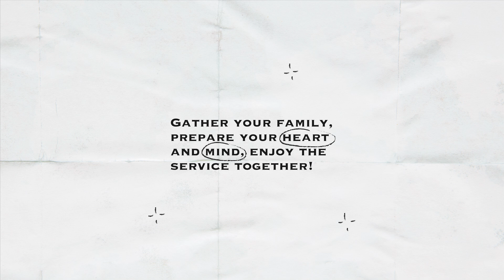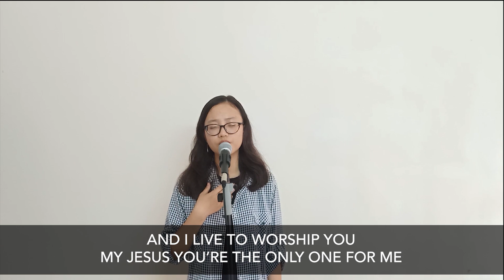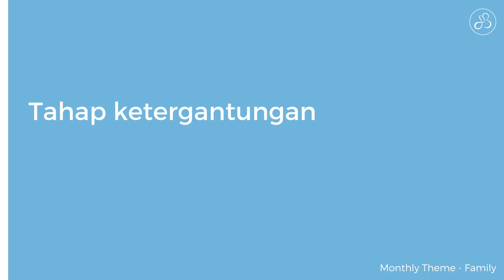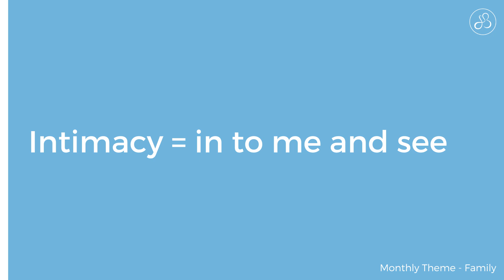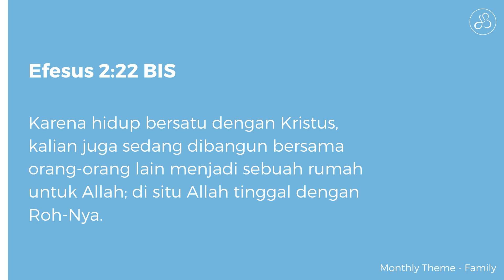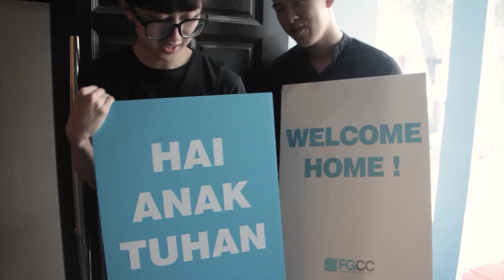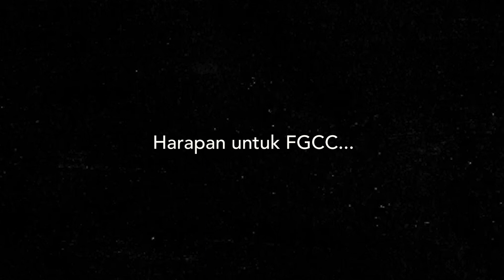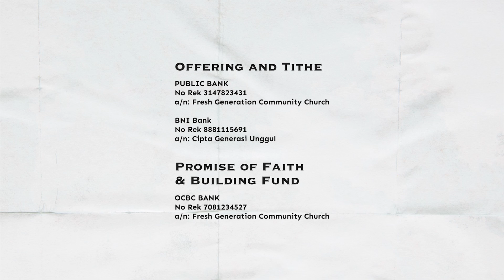Fresh Online Service - 24 May 2020 - Atmosfer dalam Keluarga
Hello there! So glad that you’re here at FGCC’s online service.

We would like to get to know you and welcome you to FGCC as a family, please take a couple of minutes to fill in this brief form:

NEXT GEN CLASSES (held at GMT+8)
Matthew (2-5 years old): online Zoom class at 14.00
Mark (6-7 years old): online Zoom class at 11.30
Luke (8-9 years old): online Zoom class at 14.30
John (10-13 years old): online Zoom class at 17.00
Teens (14-16 years old): online Zoom class at 11.30